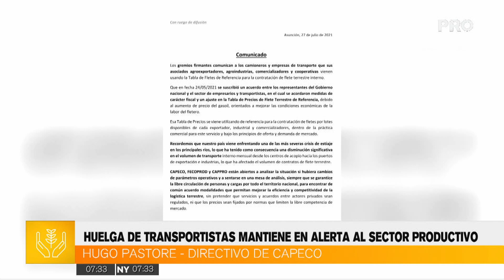Huelga de transportistas mantiene en alerta al sector productivo